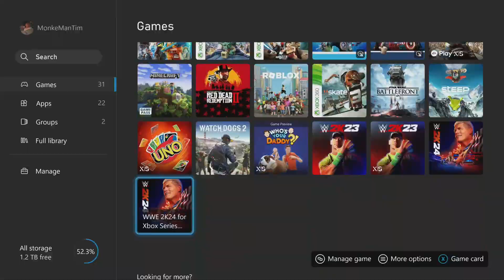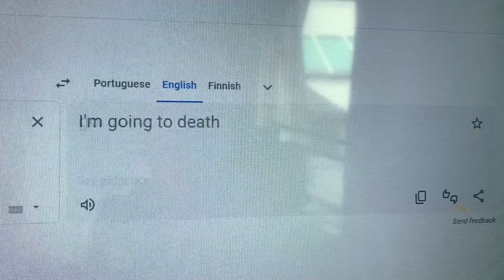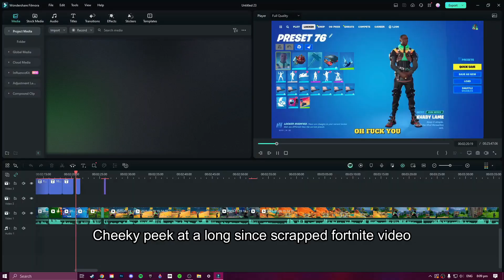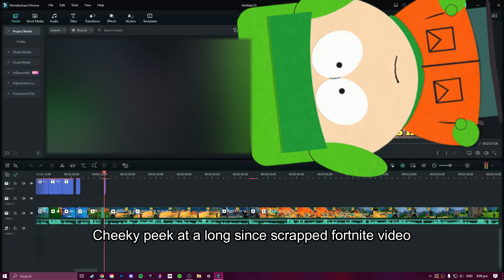WWE 2K24 is goofy in the best way (Ft. WWB, ConnorAttack, & Damian_wrestlingfigz)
I guess this is a yearly thing now!

Beckham @wwbwrestling3676
Damian @damian_wrestlingfigz
Connor @DCW_Wrestling

USE CODE "HPWFIGS" AT FIGURESTOYCOMPANY.COM TO SAVE 10%!!